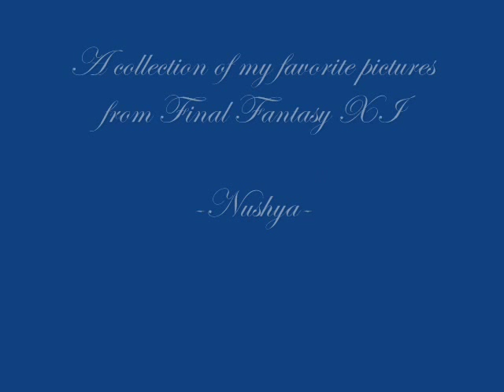Goodbye to FFXI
A collection of my favorite pics from my years in FFXI.